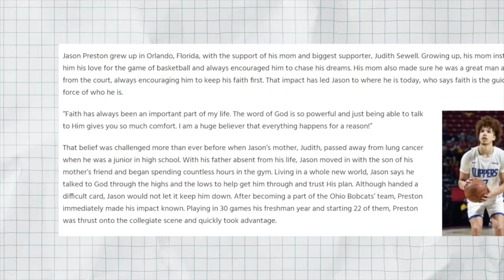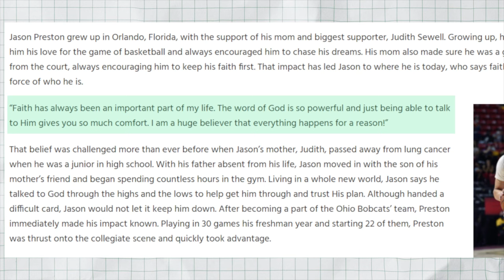THE JASON PRESTON STORY FROM HIGHLY OVERLOOKED TO NBA PLAYER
Jason Preston has been through so much but always remained strong in his faith, which is why he has one of the most incredible stories in todays nba,